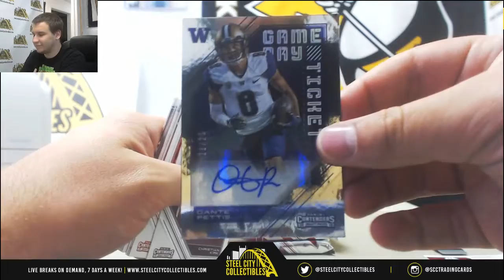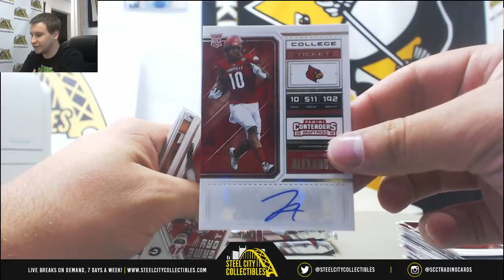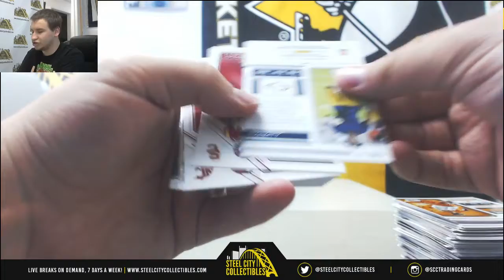Tyler-(1) 2018 Panini Contenders Draft FB Live Break